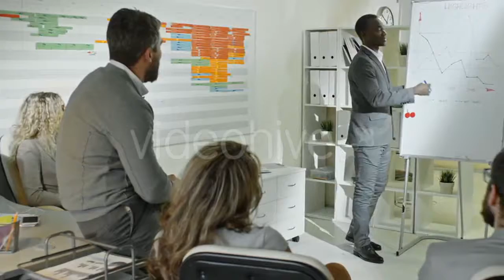Brunette Girl In Santa Claus Hat Opening Gift - (people) Stock Footage | Mega Pack +40 items